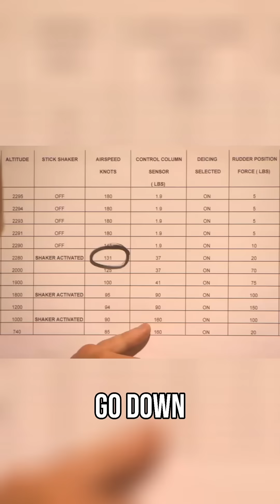Captain Renow Fatal Stall Recovery Failure | Mayday: Air Disaster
Captain Renow's failure to push forward controls during stall warning caused fatal crash. First officer Shaw worsened crisis by retracting flaps. Simple stall recovery procedure ignored.

✈️ Dive into Mayday Air Disaster! Click the links below to explore gripping air crash investigations, expert analyses, and compelling reenactments.

Uncover the truth behind history’s most shocking air disasters. ✈️🔍 Experts investigate real-life crashes, revealing what went wrong and how each tragedy led to crucial safety advancements in aviation. Gripping analysis, real stories—Mayday: Air Disaster takes you inside the investigation.

✈️ Explore the best of Mayday Air Disaster! Click the links below to dive into playlists featuring gripping air crash investigations!